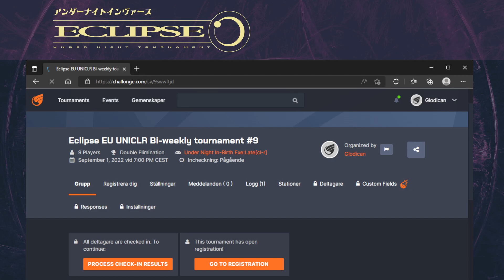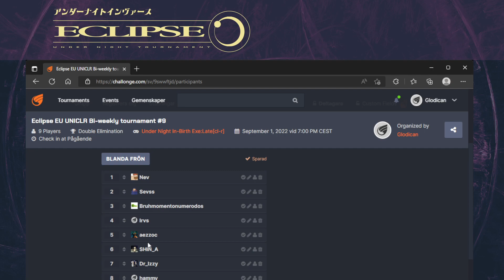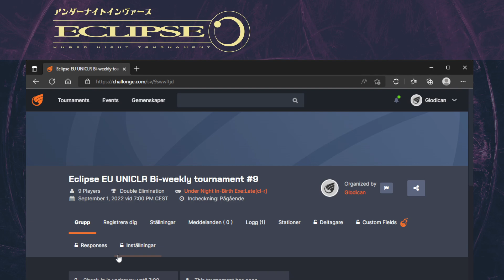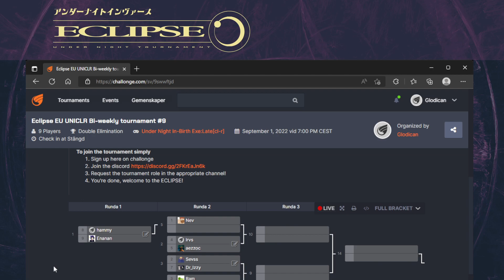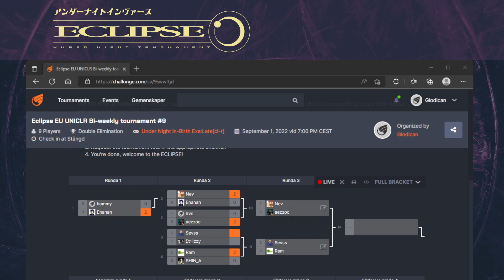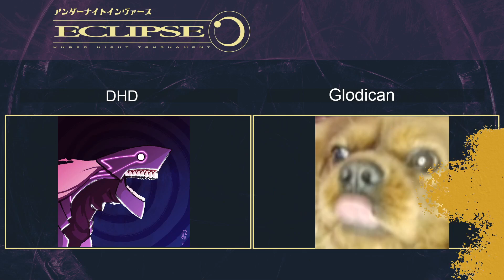ECLIPSE EU UNICLR Bi-weekly #9 Full VOD